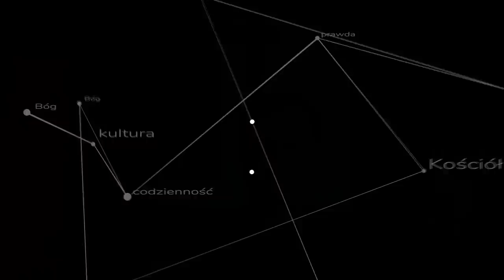Q&A #16 Rapujący ksiądz i drugi policzek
Lista pytań:
00:00 Wstęp
00:17 Polska ostoją katolicyzmu?
02:47 Nieważność małżeństwa?
04:48 Czy ks. Karol Stehlin oczekuje rychłej apokalipsy?
07:20 Gdy Komunia upada...
09:56 Rodzina podzielona przez Mszę?
12:05 Księża Bractwa vs tytoń
12:51 Rozwój duchowy osób świeckich
14:23 Rapujący ksiądz Bartczak
17:26 Kiedy nadstawiać drugi policzek?